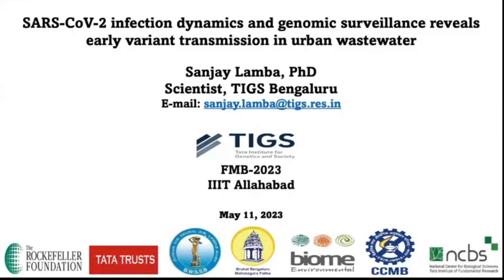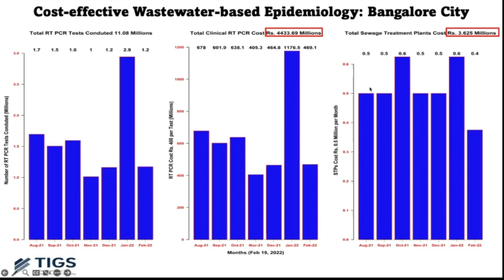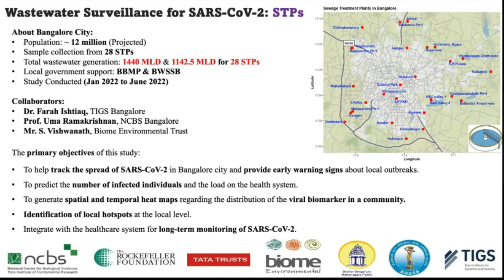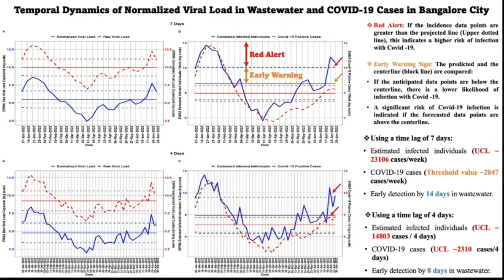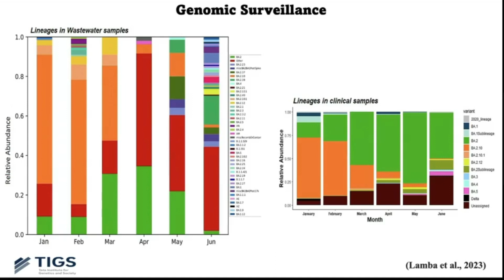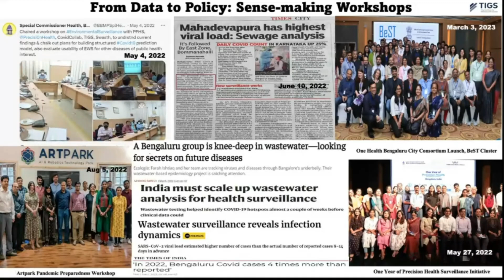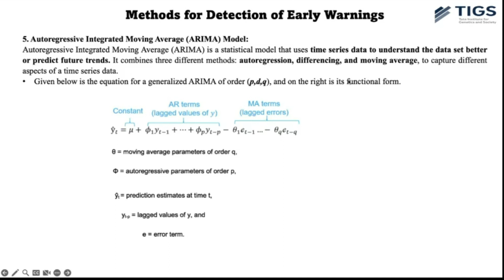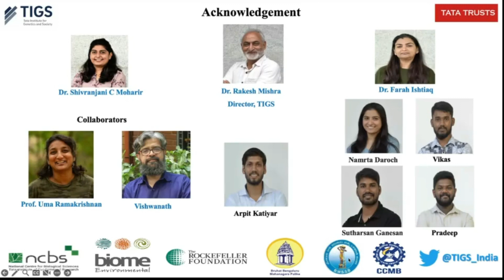SARS-CoV-2 infection dynamics and genomic surveillance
This video is about SARS-CoV-2 infection dynamics and genomic surveillance reveals early variant transmission in urban wastewater by Dr. Sanjay Lamba
Principal Investigator- Dr. Seema Kushwaha